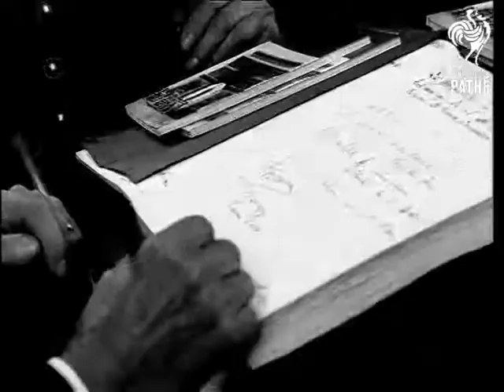Allied Forces At Arc De Triomphe Ceremony (1965)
Paris, France

ALLIED FORCES AT ARC DE TRIOMPHE CEREMONY

V.S. High ranking officers of various allied forces including officers of the R.A.F. take part in a ceremony by the tomb of the Unknown Soldier. They lay wreaths and flags are dipped. The officers sign a book of remembrance.

(Dupe Neg.)
 FILM ID:3195.08